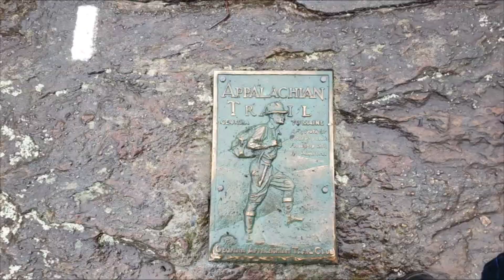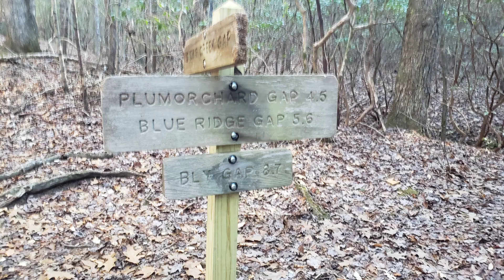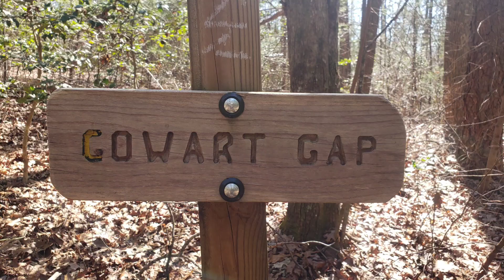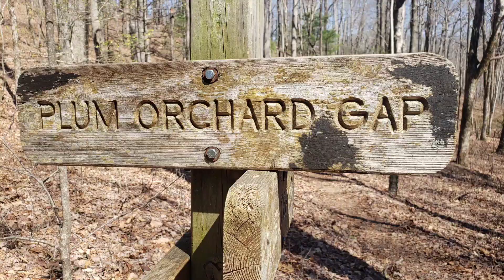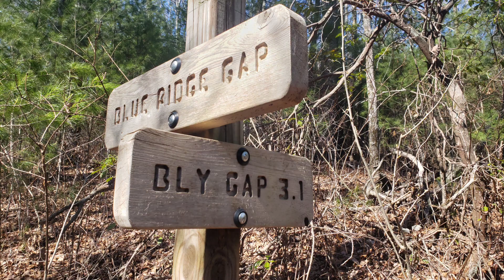2022 Appalachian trail thru hike day 13